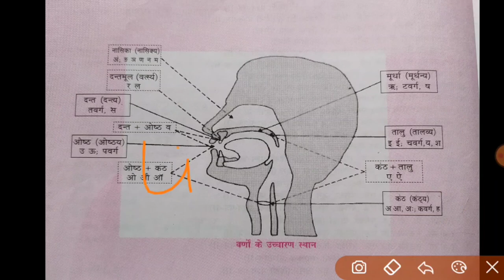वर्णों के उच्चारण स्थान हिंदी में//varno ke ucharan asthan in hindi//pronunciation hindi alphabet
Hello Guys ,Aapke Apne youtube channel “JANKARI MODE” me aapka welcome hai, Mai Wasim Akram.

 Iss video me aapko HINDI GRAMMAR kraya hun.

aur aage  aapko hindi ,english aur urdu ka pura grammar kraya jayega.

varno ke uchcharan asthan
varnon ke uchcharan asthan in hindi
varno ke ucharan sthan in hindi
ucharan asthan
वर्णों के उच्चारण स्थान
वर्णों के स्थान का वर्णन
वर्णों के उच्चारण स्थान का वर्णन
pronunciation of hindi alphabet
pronunciation of alphabet

वाक्य क्या है और इसके प्रकार
वाक्य क्या होता है
वाक्य के कितने प्रकार हैं
सरल वाक्य क्या है
संयुक्त वाक्य क्या है
मिश्र वाक्य क्या है
हिंदी ग्रामर
हिंदी व्याकरण

शब्द क्या है और इसके प्रकार
शब्द किसे कहते हैं
तत्सम शब्द
तद्भव शब्द
देशज शब्द
विदेशज शब्द

non hindi model paper 2022
non hindi model paper 10th 2022
non hindi model paper matric 2022
urdu walon ka hindi model paper 2022